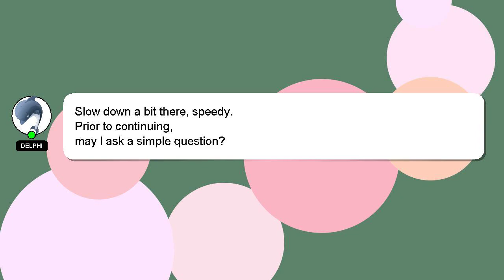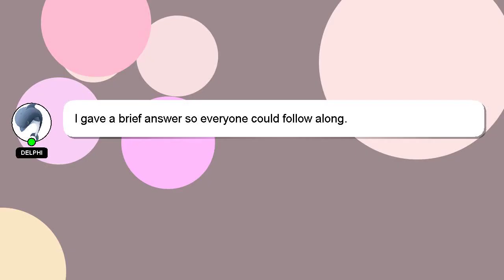How to convert writing into text?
Allow me to introduce myself briefly, Hi there, I go by the name of Delphi. Let me help you with your questions. - How to convert writing into text?

I will express my appreciation for your answer by 'hearting' it.

*2 What we are experimenting :*